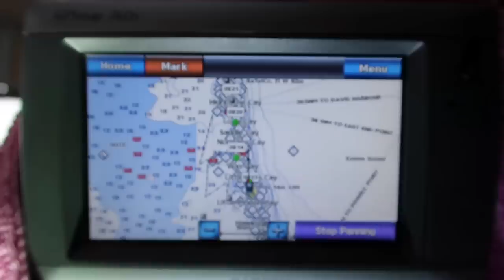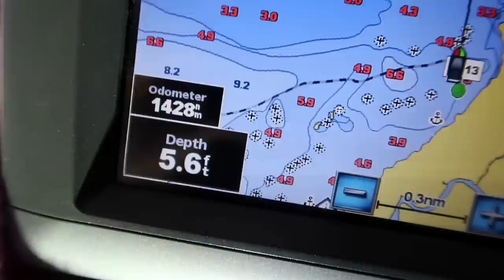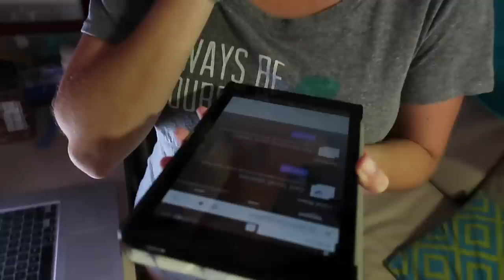Gentlemen Never Sail To Weather... but Ben does | Sailboat Story 116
There's a good reason that gentlemen never sail to weather. It's splashy, chaotic, and ungentlemanly in every way.

However, since there are no gentlemen aboard our sailboat, we are exempt from this rule - therefore we often beat our brains out as we smash, splash, and crash our way to weather.

We sail away from anchor at Oyster Cay, and start tacking our way towards Shroud Cay against 15-20 knots of South Easterly wind.

Even though we're sailing in only 20 feet of water, the waves can easily build to a height of 4-6 feet when off shore by a few miles. 4-6 foot waves don't sound like much, but when bashing directly into them, it can make for a VERY splashy and bouncy ride.

Thankfully, we arrive at Shroud Cay after 7 hours of hard sailing and a series of 6 long tacks, we drop the hook in only 5 feet of water.